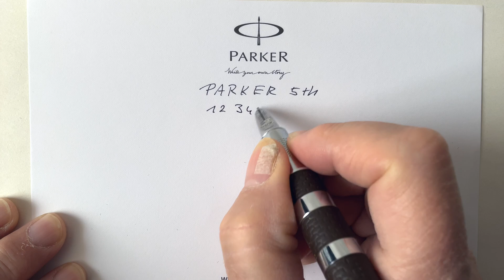Parker - Ingenuity 5th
Parker - Ingenuity 5th. 4k. English subtitles.